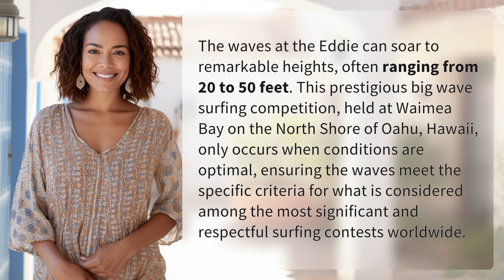How tall were the waves at the Eddie?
Riding Giants: The Insane Waves of the Eddie Aikau 👉 Insane Waves 👉 Discover the jaw-dropping heights of the waves at the Eddie Aikau big wave surfing competition, where surfers tackle massive swells reaching up to 50 feet in Waimea Bay, Hawaii.

Laura S. Harris (2024, April 7.) How tall were the waves at the Eddie?
    🌐 AskAbout.video